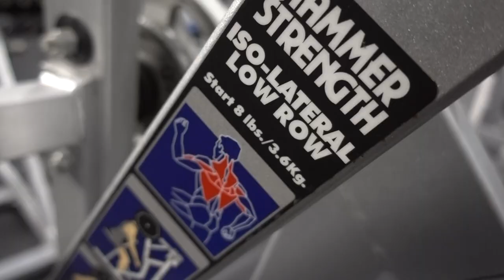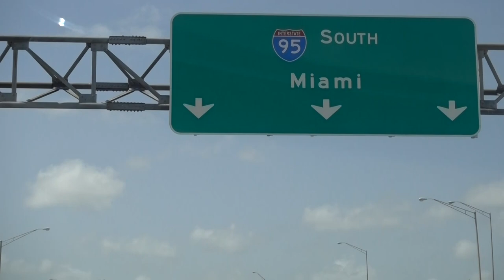RYAN TERRY | THE AMERICAN DREAM,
Now we're settled in to our new life in Florida, I'm finding my Olympia prep very different to previous years, but still determined to go on stage in my best shape ever. Fantastic to have Amy training and dieting alongside me. Meantime, both of us are enjoying all the new experiences America has to offer.

If you would like to purchase my latest ebooks then head over to my